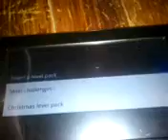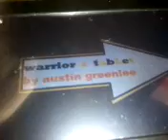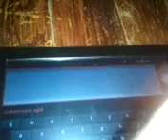Kyros mid7012 review part 2